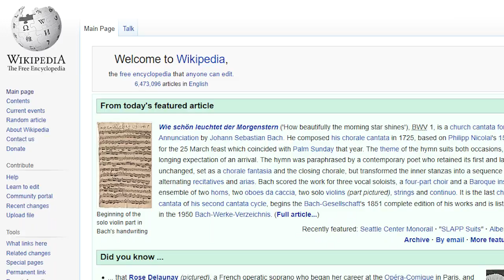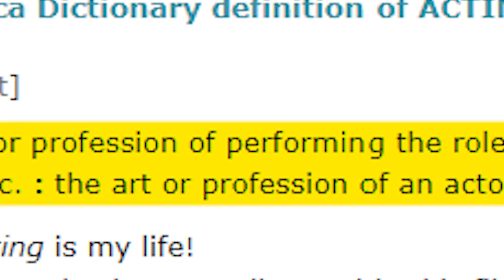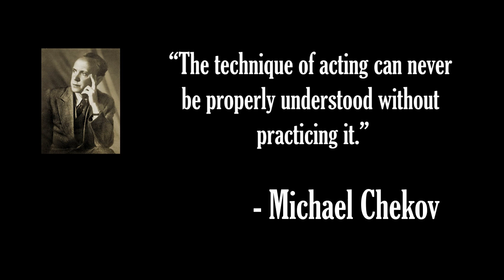What is Acting?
This video essay briefly explores the simple, yet complex, question of "What is Acting?"

Intended for non-actors and those interested in entering the industry.